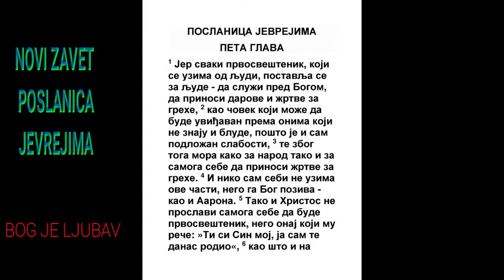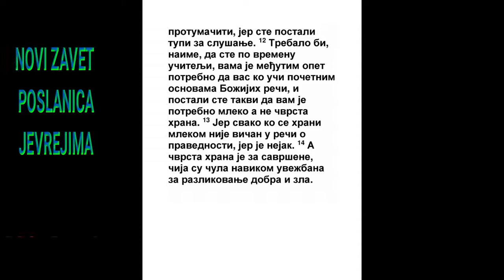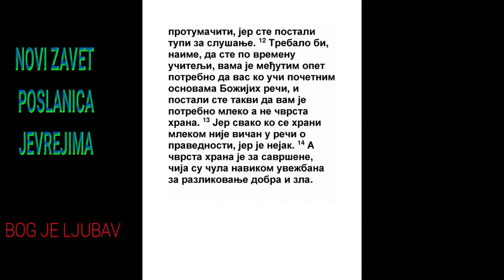POSLANICA JEVREJIMA PETA GLAVA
1 Jer svaki poglavar sveštenički koji se iz ljudi uzima, za ljude se postavlja na službu k Bogu, da prinosi dare i žrtve za grehe,
Jev. 8:4, Jev. 10:29
2 Koji može postradati s onima koji ne znaju i zalaze; jer je i on pod slabošću.

3 I zato je dužan kako za narodne tako i za svoje grehe prinositi.
3 Moj. 4:3, Jev. 5:1
4 I niko sam sebi ne daje časti, nego koji je pozvan od Boga, kao i Aron.
2 Moj. 28:1, 4 Moj. 16:5, 4 Moj. 16:40, 1 Sam. 13:9, 2 Sam. 6:6
5 Tako i Hristos ne proslavi sam sebe da bude poglavar sveštenički, nego Onaj koji Mu reče: Ti si moj sin, ja Te danas rodih.
Ps. 2:7, Jn. 8:54, Dela 13:33
6 Kao što i na drugom mestu govori: Ti si sveštenik vavek po redu Melhisedekovom.
Ps. 110:4, Jev. 5:11, Jev. 7:8
7 On u dane tela svog moljenja i molitve k Onome koji Ga može izbaviti od smrti s vikom velikom i sa suzama prinošaše, i bi utešen po svojoj pobožnosti.
Ps. 22:1, Mt. 26:53, Jn. 17:1
8 Iako i beše Sin Božji, ali od onog što postrada nauči se poslušanju.
Filip. 2:8
9 I svršivši sve, postade svima koji Ga poslušaše uzrok spasenja večnog.

10 I bi narečen od Boga poglavar sveštenički po redu Melhisedekovom.
Jev. 6:20
11 Za kog bismo vam imali mnogo govoriti što je teško iskazati; jer ste postali slabi na slušanju.
2 Pet. 3:16
12 Jer vi koji bi valjalo da ste učitelji po godinama, opet potrebujete da učite koje su prva slova reči Božije; i postadoste da trebate mleka, a ne jake hrane.

13 Jer koji se god hrani mlekom, ne razume reči pravde, jer je dete.
Ef. 4:13
14 A savršenih je tvrda hrana, koji imaju osećanja dugim učenjem obučena za razlikovanje i dobra i zla.
1 Kor. 2:6, 1 Kor. 2:14